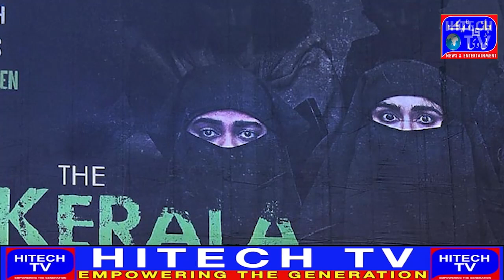Politics on the film 'The Kerala Story'! After Madhya Pradesh, UP announced to make tax free